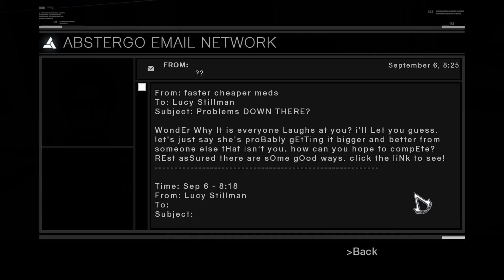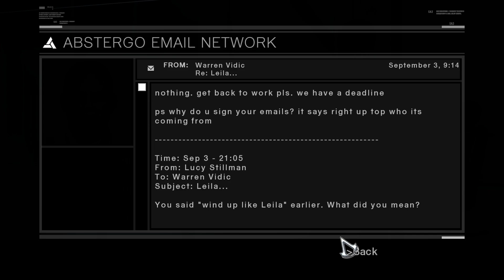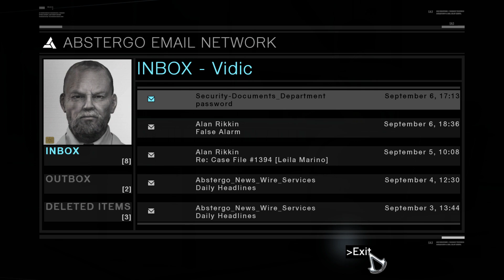Assassin's Creed | Gameplay #12